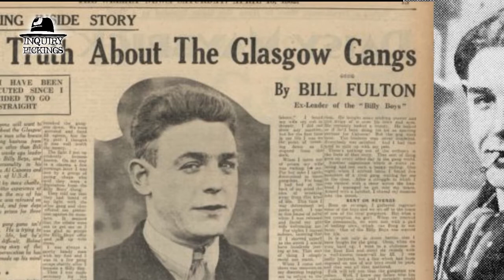The real story of the Billy Boys in Peaky Blinders Series: History of Gang & Sources of Money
Welcome to Inquiry Pickings! In this episode, we are going to explore the world of the Billy Boys gang, which was in Glasgow, Scotland. It was active during the 20s and 30s of the 20th century.
The tradition of gang formation in Glasgow stretches back to the late 19th century. The city in its own has been mainly protestant, but in the late 19th and early 20th centuries, large numbers of Roman Catholic Irish immigrants came to the west coast of Scotland, drawn by jobs in the local industries in Scotland. And with the increasing rate of unemployment, protestants were fed up and blamed that on Catholics.